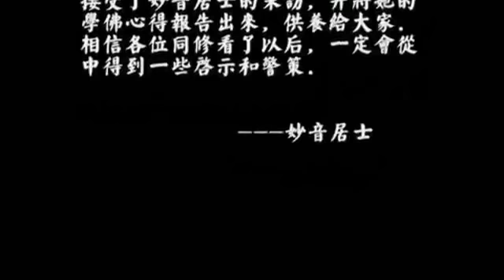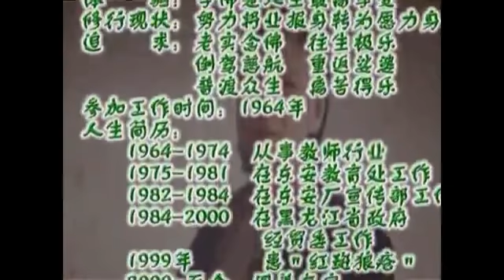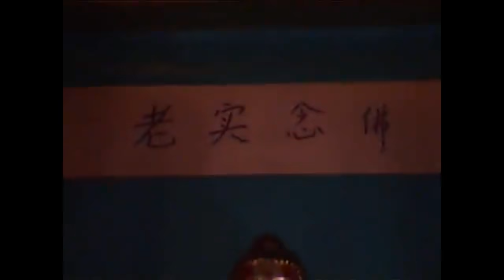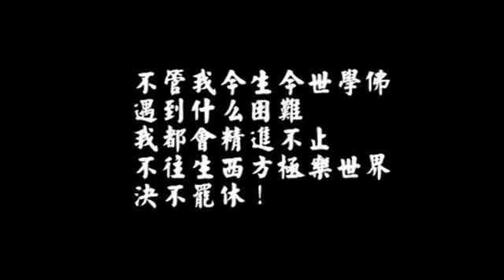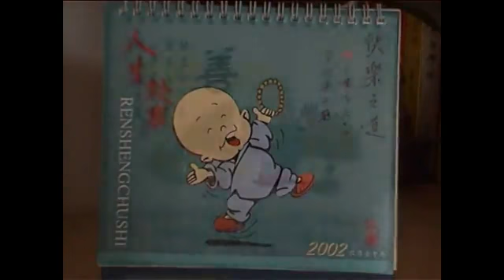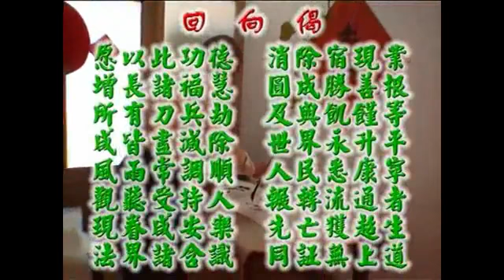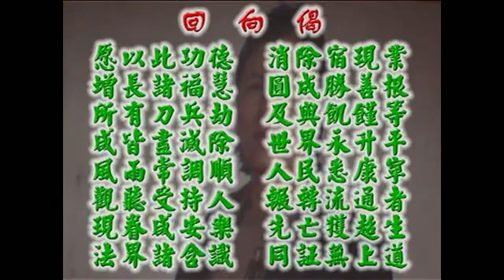境随心转 01 信念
境随心转
谷歌 mp3 小尺寸文件分享：